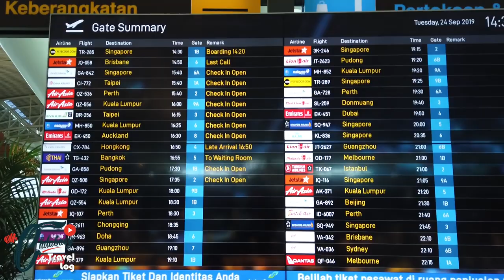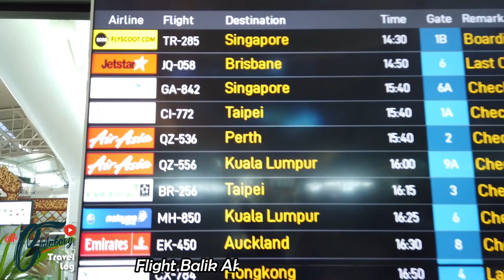TRIP TO BALI 2019 : Part 15 (Last Day Ep.01 )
Trip To Bali With My Partner In Crime 2019 : Part 15 Ep.01

Vlog kali ini perjalanan dari hotel menuju ke Bandara Gusti Ngurah Rai... Dan merupakan hari terakhir untuk Trip To Bali 2019 kali ini... Beberapa tips aku rungkaikan di dalam Travel VLog aku untuk rujukan dan gambaran bagi korang yang hendak atau bercadang bercuti di Bali...Semoga apa yang aku sampaikan bermanfaat buat korang... Insya Allah..

Terima kasih atas tontonan kalian untuk VLog Part 15 ini.. Jika ada sebarang cadangan atau pertanyaan mengenai Pulau Bali dan mengenai transport Muslim bolehlah komen di bawah atau email kepada aku di :

FB              : Muzafar Shah Haji Zainal

Dan kalau korang rasa VLog kali ini menjadi info berguna dan menarik, korang boleh LIKE, COMMENT, SHARE & SUBSCRIBE Channel Mr.Chilabaey Official... Jangan lupa tekan butang LOCENG untuk Notification.. Sekian terima kasih...